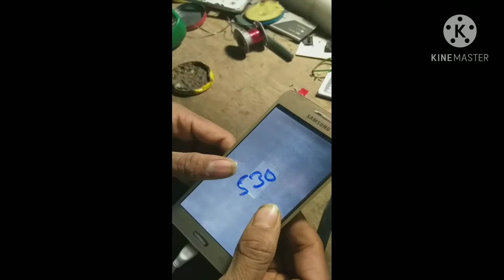Samsung g531 charging jumper